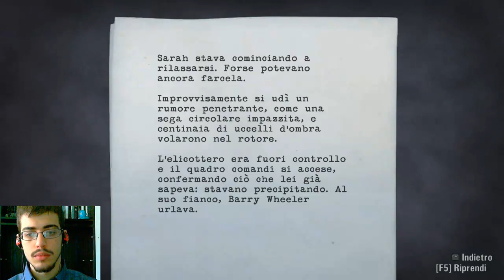Alan Wake - WEAVER CURATI IL CERVELLO! (Episodio 29)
▂ ▃ ▄ ▅ ▆ ▇ █  INFO  █ ▇ ▆ ▅ ▄ ▃ ▂
Alan Wake è un videogioco per Xbox 360 e Microsoft Windows, sviluppato dalla Remedy Entertainment, uscito ufficialmente il 14 maggio 2010 per console e il 16 febbraio 2012 per Microsoft Windows tramite le piattaforme di distribuzione digitale Steam e Origin. La versione retail per Microsoft Windows è uscita il 2 marzo 2012. Il protagonista è modellato sull'attore finlandese Ilkka Villi.

Alan Wake - WEAVER CURATI IL CERVELLO! (Episodio 29) hd pc eng gameplay walkthrough let's play playthrough rexen91 rexen Game funny quest Xbox360 xbox Ps3 Tgn